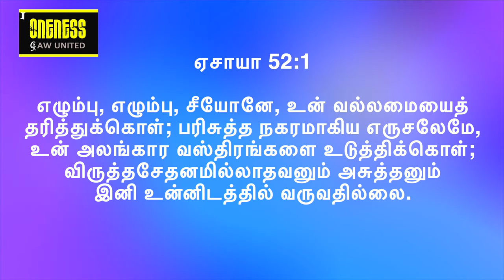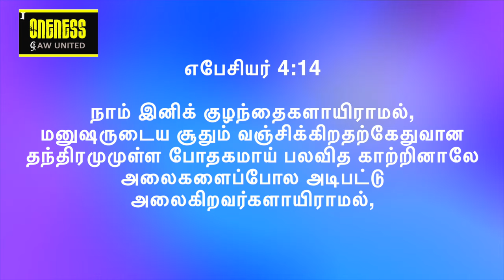Life Message : Feb | Power? 3 signs that you are powerful | How to receive it EP1 | Y A Benjamin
2023 பிப்ரவரி மாதத்திற்கு உங்கள் அனைவரையும் வரவேற்கிறோம். இந்த மாத தீம் சக்தி  - இந்த பிப்ரவரி மாதத்தில் நாம் சக்தி பற்றி படிக்கப் போகிறோம் | சக்தி என்றால் என்ன? ஒருவர் சக்தி வாய்ந்தவர் என்பதைக் காட்டும் 3 அறிகுறிகள் | அதை எப்படி பெறுவது? இந்த EP5 தொடர் 1 - பிரசங்கம் SD050223 இல், Y A பெஞ்சமின் சக்தியின் பின்னால் உள்ள ரகசியங்களைப் பற்றி பேசுகிறார். உங்கள் வாழ்க்கை முறையை அறிந்து, வளப்படுத்த இது ஒரு அழகான செய்தி.

சக்தி வேறு எங்கிருந்தும் வரவில்லை அது உங்களுக்குள் இருக்கிறது

அதிகாரத்தை அணிவிக்க வேண்டும்

  தொடர் 1ல் உள்ள அனைத்தையும் ஆராயுங்கள். ஒவ்வொரு செய்தியும் இணைக்க ஒரு சக்திவாய்ந்த கதை உள்ளது. கேட்டு பாக்கியம் பெறுங்கள். ஆண்டு மற்றும் இந்த மாதத்திற்கான கருப்பொருளுடன் பயணம் செய்வது அதை மிகவும் சுவாரஸ்யமாகவும் தனித்துவமாகவும் ஆக்குகிறது. குறிப்பு வசனம் ஏசாயா 52: 1

Welcome you all for 2023 February Month.  This month theme is POWER  - In this February Month we are going to study on Power | What is Power? 3 signs that shows that one is powerful | How to receive it? In this EP5 Series 1 - Sermon SD050223, Y A Benjamin talks about the secrets behind Power. Its a beautiful message to know and enrich your lifestyle.

Power doesn't come from anywhere else it is within you

Power need to be clothed upon

 Explore all in this in series 1. Each message has a powerful story to connect too. Hear and be blessed. Travelling with the theme for the year and this month makes it more interesting and unique. Reference verse Isaiah 52: 1